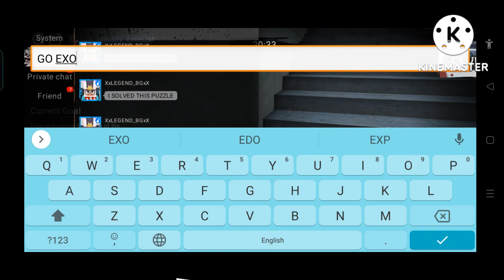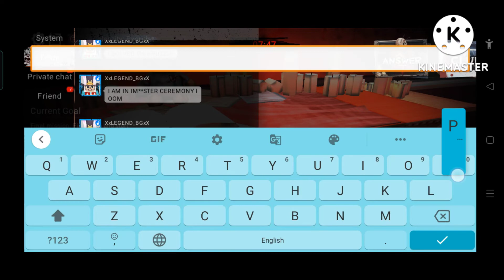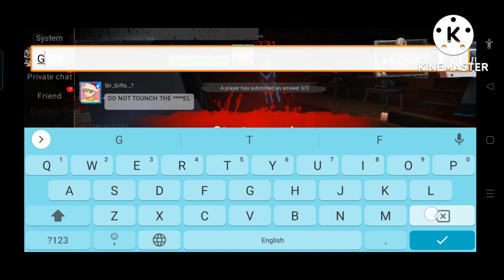Completing The New Horror Game In Blockman Go | Blockman go Bedwars | ......I